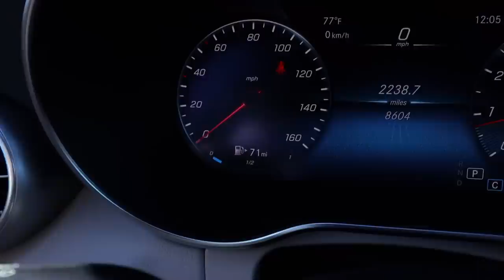We Can't Believe A SUBSCRIBER Said This About Isaiah!!